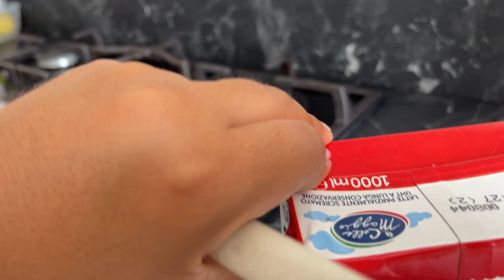#277 🇮🇹ADIÓS 👋 (donde nos vamos 🤩🧳)PERUANA EN ITALIA